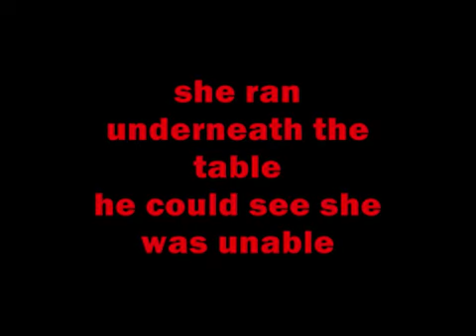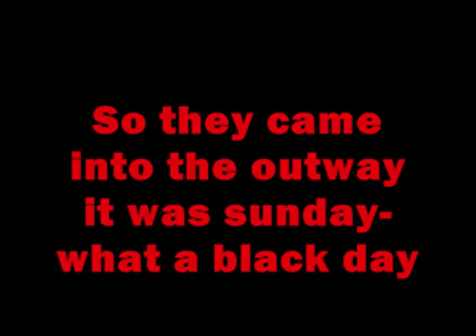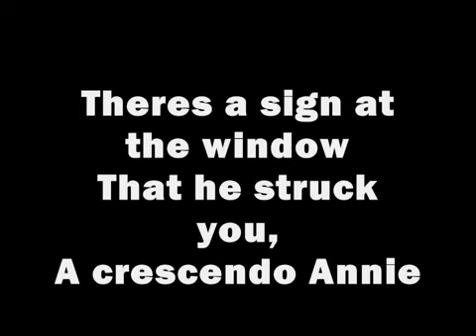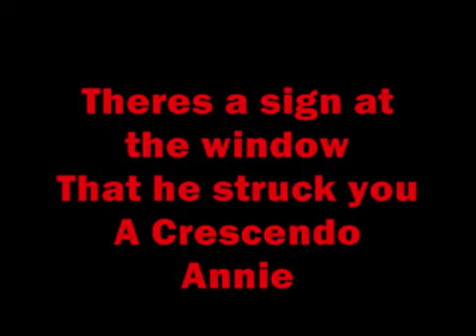Michael Jackson - Smooth Criminal Lyrics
Smooth Criminal By Michael Jackson & Lyrics.